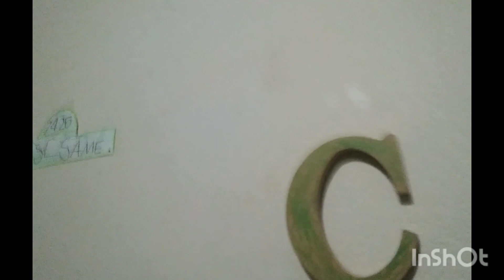Get The App